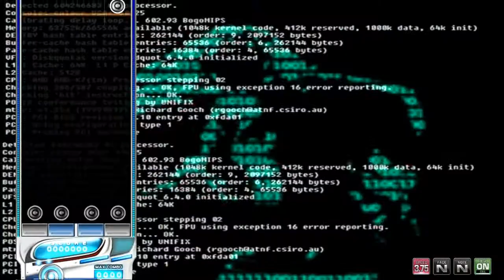[EZ2ON] Creatune - Minus 1 -Space Mix- 4K SHDMix NOOBPLAY (2013.6 Beta)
2013년 6월자 이지투온 베타 영상.